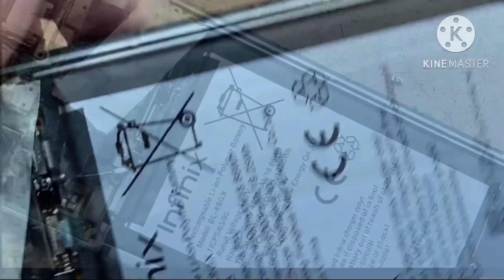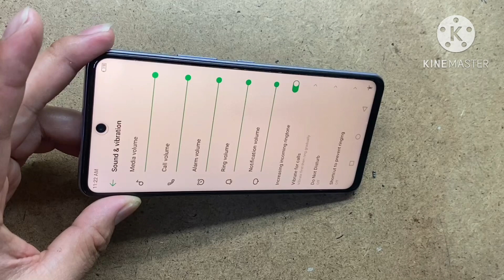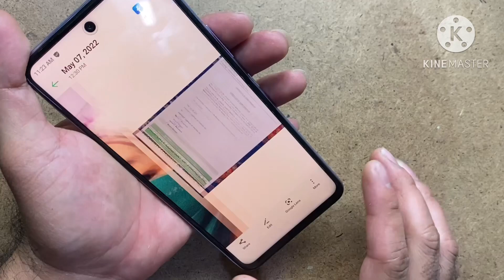Infinix Hot 11s Auto Restart Problem Boot Loop Essue Solve No Files Delated 100% Permanent Solution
100% Sulotion Grabe Daming nagpm nito bago ko ginawaan ng video sobrang pasaway na ngaun nag infinix kahit bagong labas oto ang sulotion 100% pwd mo ito diy mag isa!

Panoorin Buong video wag kalimutan mag loke magsubscribe for more videos malaking tolong ito sa mga infinix user magawa mo ito mag isa!

Sundan ang video or panoorin mo bago gawin para ma maperfect mo ang pagwa!